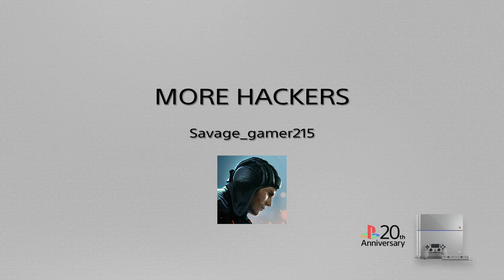GTA V ONLINE THESE LOW LEVEL HACKER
GTA V ONLINE @Savage2XGamer